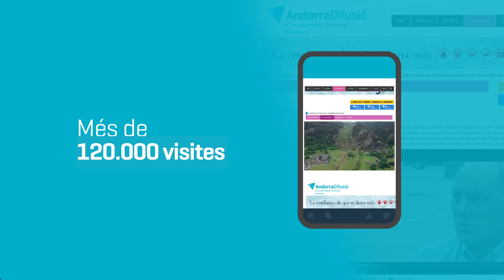andorradifusio.ad: L'actualitat d'Andorra quan vulguis i des d'on vulguis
Si vols estar al dia de tot el que passa al país consulta andorradifusio.ad, el web de Ràdio i Televisió d’Andorra.  Totes les notícies, els programes, la previsió del temps, esdeveniments en directe, el blog on trobaràs multitud de propostes i consells dels nostres col•laboradors, i molt més. Un web que vol seguir creixent amb tu, amb la teva confiança i participació, també a les xarxes socials.
Connecta’t, navega, participa, comparteix
Quan vulguis i des d’on vulguis